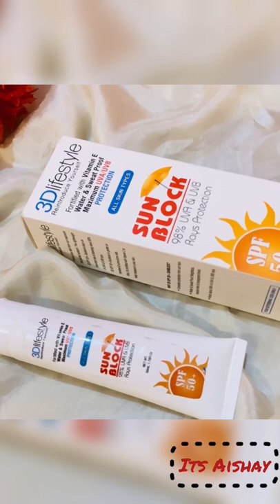Best SUNSCREEN - 3D Lifestyle SUNBLOCK Cream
Welcome to  @Its Aishay

Today I'm going to share my Honest Review on 3D Lifestyle Sunblock with SPF 50+ UVA UVB  protection!

This Video will Covered
• Honest Review of 3D Lifestyle Sunblock
• Why sunscreen is so important for our skincare?
• How to use Sunblock?
• My experience of using 3D Lifestyle Sunblock
• Price of 3D Lifestyle Sunblock

Comment to tell me how much you liked my video and which product review u want next from me!